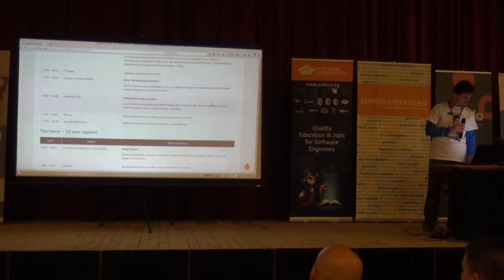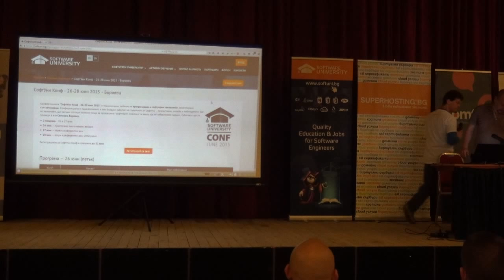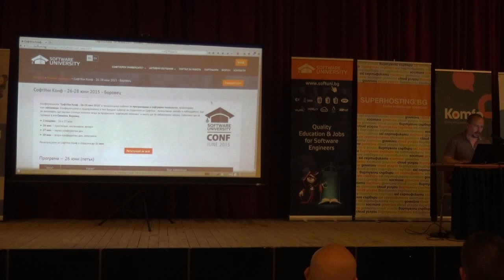Откриване на СофтУни Конф юни 2015 (камера)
Лекция: Откриване на СофтУни Конф юни 2015 (камера)
Курс: СофтУни Конф - юни 2015
Трейнър: Светлин Наков
Дата: 27 юни 2015 г.